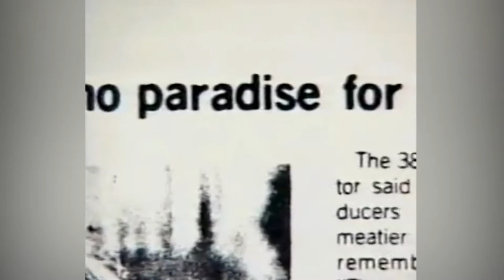Pop Culture Americana Hervé Villechaize test 1